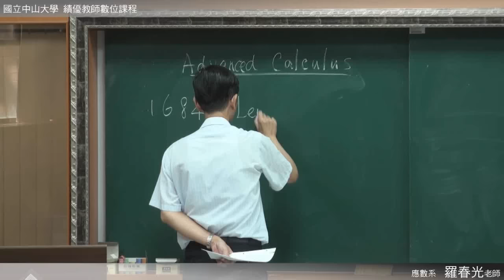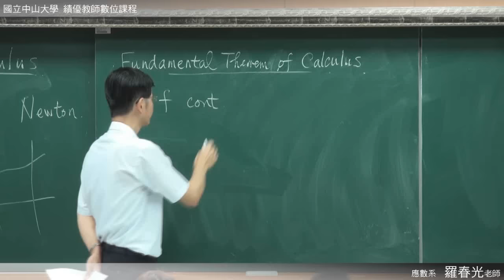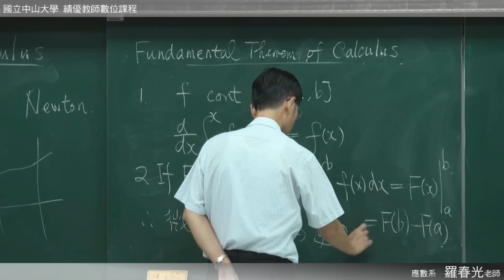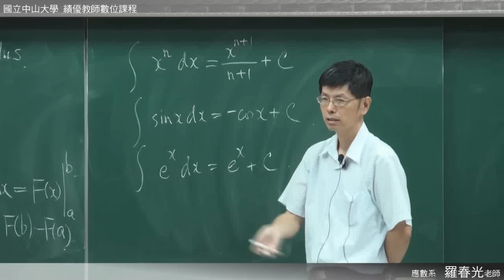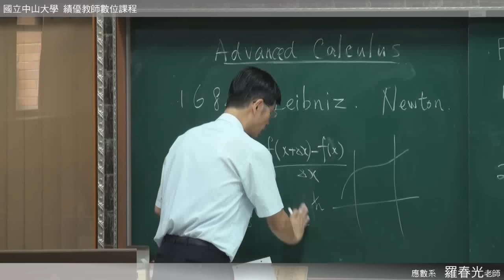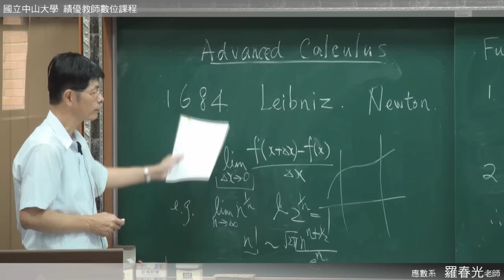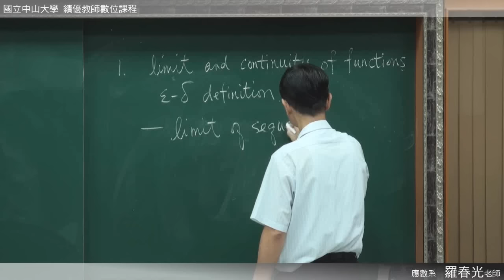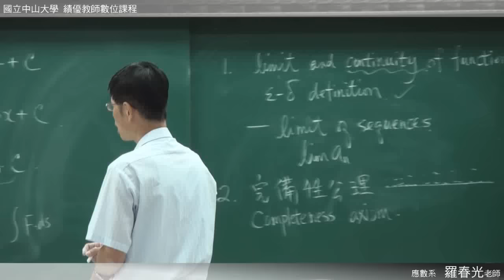《國立中山大學開放式課程》高等微積分(一) - 導論(羅春光老師) 0-1